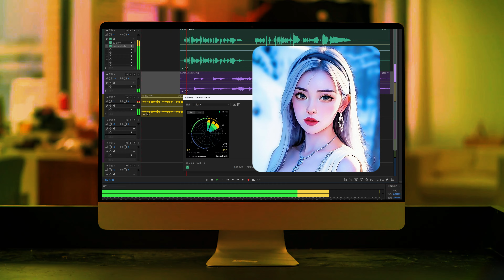跑调女屌丝逆袭成为女歌手 AI唱歌 AI歌手 AI SINGING